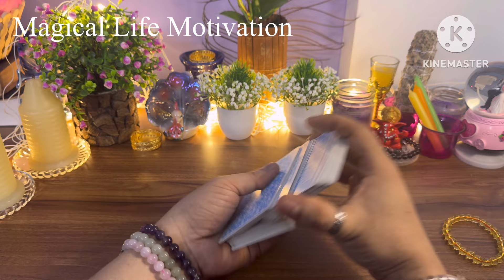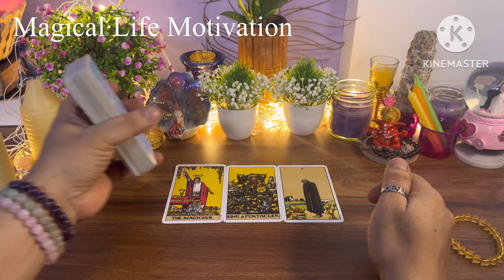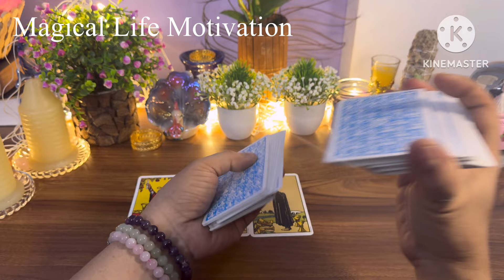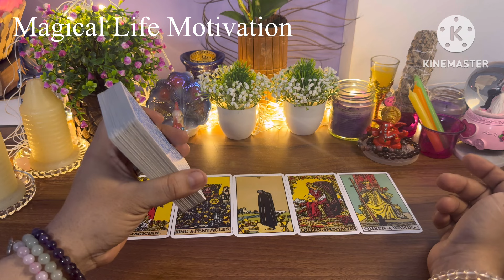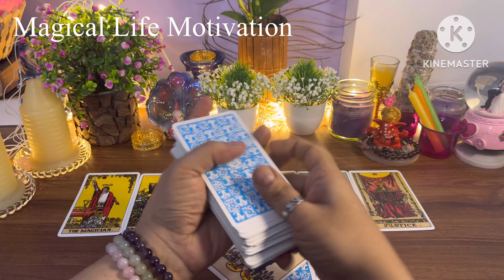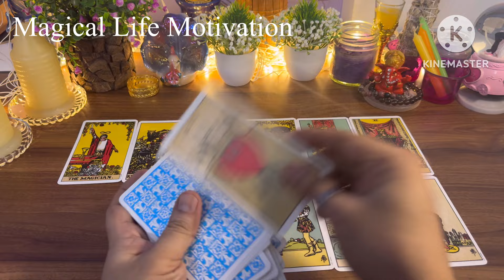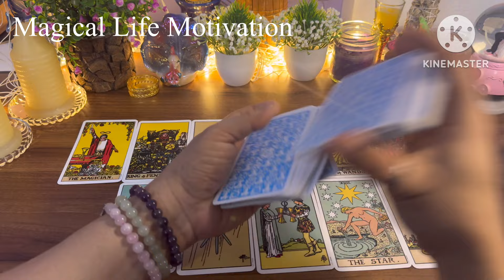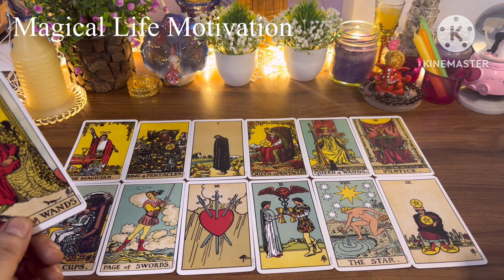💖UNKI CURRENT FEELINGS HINDI TAROT💞CANDLE WAX HINDI TAROT💞TAROT READING HINDI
tarot reading current feelings,
unki current feelings hindi tarot today,
tarot card reading today,
partners current feelings and current energy,
unki dil mein kya hai tarot reading,
no contact love tarot hindi,
third party situation love tarot hindi,
the divine tarot, mystic tarot world,
tarot reading all signs timeless accurate,
angels tarot messages oracle tarot,
tarot message today love reading,
candle wax hindi tarot reading,
future prediction tarot reading all zodiac signs,
tarot reading, current feelings, no contact,

tarot card reading in hindi,